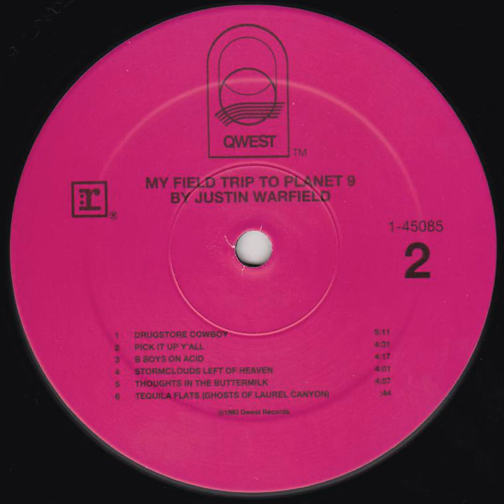Justin Warfield - Thoughts In The Buttermilk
From the LP "My Field Trip To Planet 9" | Qwest Records ‎– 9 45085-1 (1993)